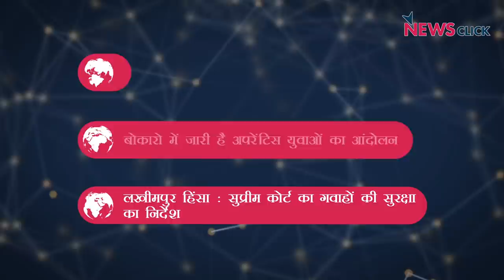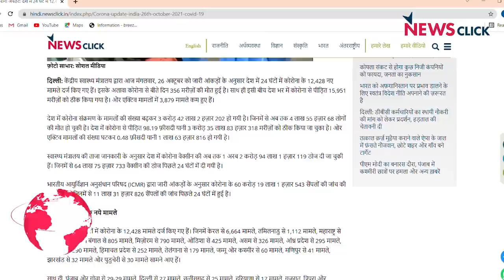डीबीसी कर्मचारियों का धरना, लखीमपुर हिंसा पर SC में सुनवाई और अन्य ख़बरें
न्यूज़क्लिक के डेली राउंडअप में आज हमारी नज़र रहेगी दिल्ली में डीबीसी कर्मचारियों का धरना, सुप्रीम कोर्ट में लखीमपुर हिंसा पर सुनवाई और अन्य ख़बरों पर